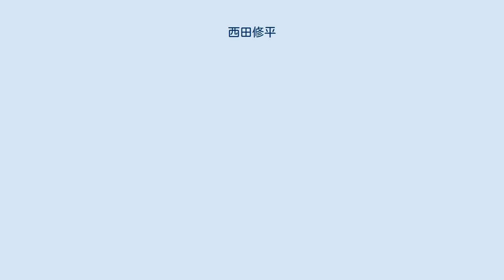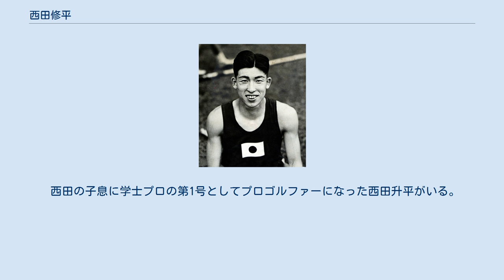西田修平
西田 修平（にしだ しゅうへい、1910年〈明治43年〉3月21日 - 1997年〈平成9年〉4月13日）は、日本の元陸上競技選手。
和歌山県東牟婁郡那智村（現・那智勝浦町）出身。
1936年ベルリンオリンピック銀メダリスト。
 弁護士・西田郁平、楠枝の長男として生まれる。
和歌山中学校（現・和歌山県立桐蔭高等学校）卒業後、織田幹雄に感化されて早大理工科に進学。
棒高跳のエキスパートとして知られ、在学中に1932年ロサンゼルスオリンピックに出場。
銀メダルを得た。
卒業後は日立製作所に入社。
1936年ベルリンオリンピックでは大江季雄と2・3位を分け合い、帰国後にお互いのメダルを切断して「友情のメダル」を作成したことはつとに有名。
このエピソードは、道徳の副読本に掲載されたこともある。
 ベルリンオリンピックでの勇姿はレニ・リーフェンシュタールによる記録映画『オリンピア』にも収録されているが、実際の競技が夜にまで及び撮影ができず、後に撮影しなおしたものである。
競技の当日、4m25cmで3人が並び順位決定戦の1本目で西田と大江の2位、3位が確定したが日没や日本人同士の順位争いだったため西田は二人で2位を分け合うことを望み打ち切りを提案する。
結局4m25を1回目で飛んだ西田に銀が与えられたが、西田がこれを不服とし、表彰式で大江を2位の台に上げ自らは3位の台に立っている。
帰国後に銀メダルを持ち帰った大江の兄が間違いに気付き西田の元にメダルを届けるが、悩んだ西田が知人の経営する宝石店で2つを切ってつなぎ合わせ、「銀・銅2色の友情のメダル」が誕生した。
 西田は競技生活を終えた後も審判・監督職で活躍し、1959年には、日本陸上競技連盟理事長に就任した（後に日本陸上競技連盟名誉副会長に）。
日本オリンピック委員会委員としては、1980年5月24日「モスクワオリンピック」参加不参加を問うJOC総会の投票で不参加に投票した。
1989年には日本オリンピック委員会よりオリンピック・オーダー銀賞を受賞した。
 西田の子息に学士プロの第1号としてプロゴルファーになった西田升平がいる。
 1997年4月13日、心不全のため死去した。
87歳没。
現在も「西田修平・高橋公一記念国際室内棒高跳競技大会」が毎年開催されている。